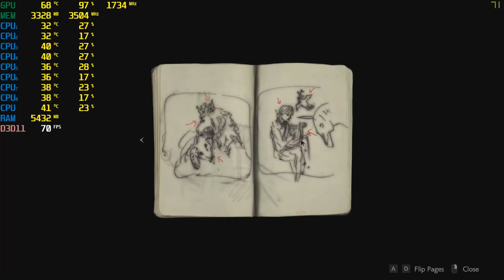Resident Evil 2 Remake GTX 1050Ti - 1080p - High - Medium - Low - 900p | Performance Benchmarks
Resident Evil 2 Remake GTX 1050Ti - 1080p - High  - Medium - Low - 900p - 12GB RAM | Performance Benchmarks

Benchmark Graphic Cards:- GTX 1050Ti, GTX 750Ti, GTX 970
OS:- Windows 10 Pro Latest Version